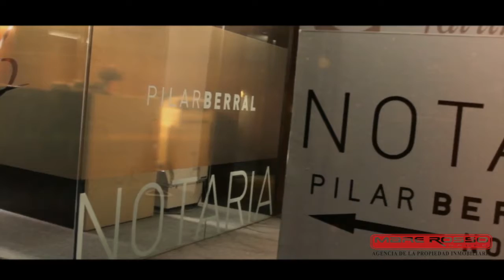Respuestas: El arancel notarial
Pilar Berral nos cuenta esta vez qué es arancel notarial, la tarifa que regula los honorarios que pueden cobrar los notarios. Descubre quién paga esos honorarios, qué consta en el arancel notarial y en qué consiste.